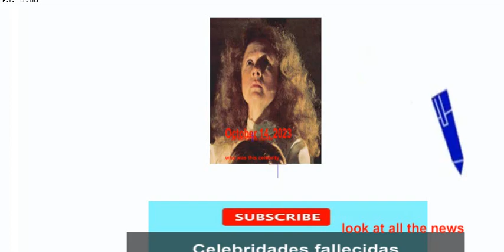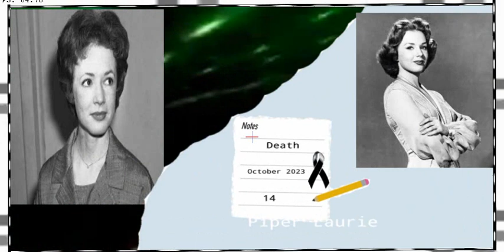Piper Laurie ☠️Celebridades fallecidas💀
Piper Laurie dead
Piper Laurie, cuyo nombre real era Rosetta Jacobs, nació el 22 de enero de 1932 en Detroit, Michigan. Hija de inmigrantes judíos, su vida comenzó en un modesto apartamento en Detroit. Desde temprana edad, enfrentó la timidez, pero sus padres la apoyaron con lecciones de elocución y la introdujeron al mundo del cine.
Piper Laurie
Piper Laurie inició su carrera en 1949 como Rosetta Jacobs, pero pronto adoptó el nombre artístico de Piper Laurie. En Hollywood, conoció a actores icónicos como Paul Newman y Ronald Reagan. Su actuación en "The Hustler" (1961) le valió su primera nominación al Oscar, interpretando a una mujer alcohólica que dejó una impresión duradera.
Piper Laurie
El talento de Piper Laurie fue recompensado con nominaciones al Oscar, un Emmy y un Globo de Oro. Su actuación en "Twin Peaks" también la inmortalizó en la televisión. Su versatilidad como actriz siempre sorprendió a críticos y audiencia por igual.
movies

Famosos Fallecidos en octubre 2023
celebridades fallecidas hoy 14 OCTUBRE 2023